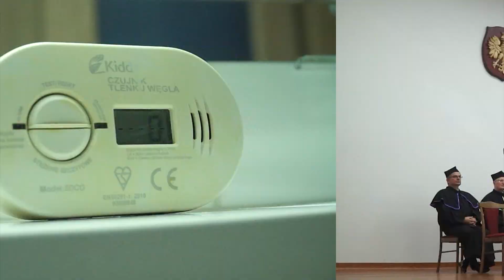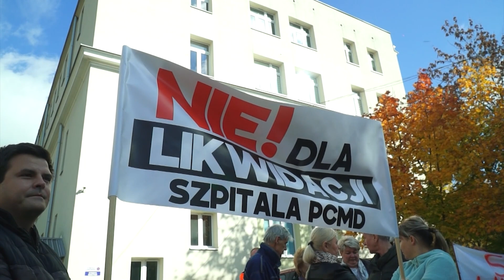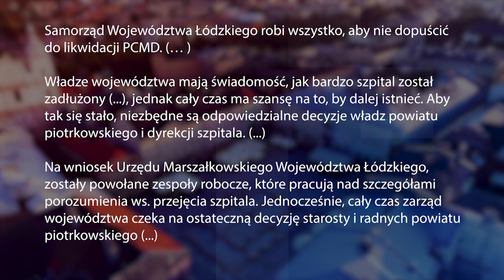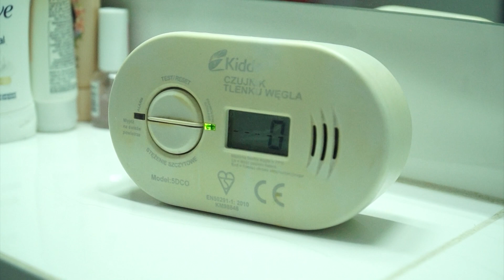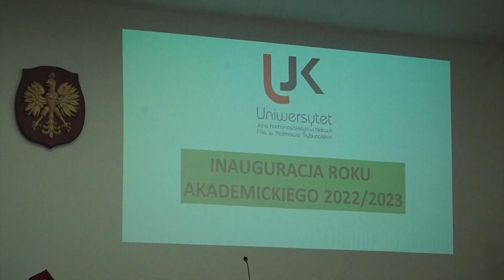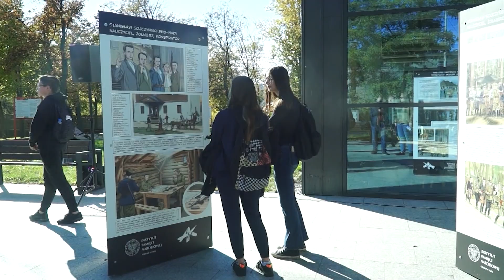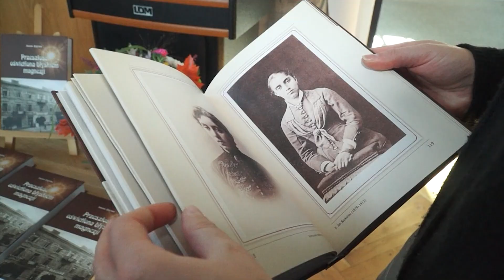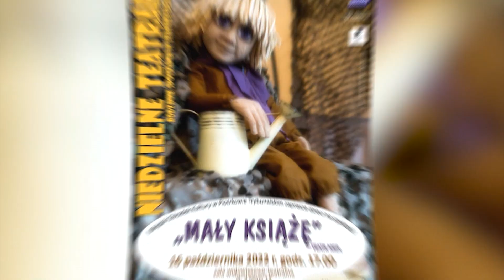12 10 2022 TV PIOTRKOW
Co dalej ze szpitalem PCMD ?
Czujniki  dymu  - bezpieczeństwo w domu
Gaudeamus na UJK w Piotrkowie Trybunalskim
Ślubowanie pierwszoklasistów w  SP 13
Wystawa poświęcona "Warszycowi" przed Mediateką 800-lecia
„Przeszłość oświetlona błyskiem magnezji” nowa książka Jacka Ziętka
Zapraszamy na Niedzielne Teatralia
Trybunały Uśmiechu już za tydzień

Magazyn sportowy